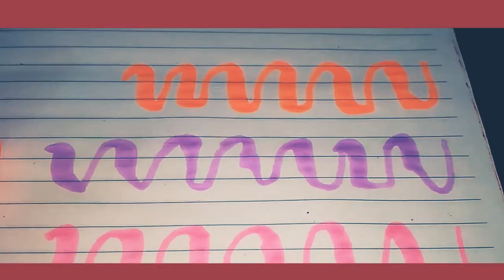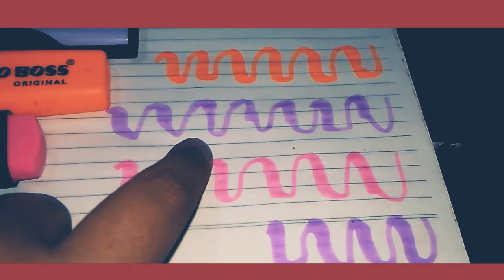REVIEW STABILO LETTERING N HARGANYA 😵joyko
Hai kawan :) ini video pertama aku tentang lettering review harga juga lohhh